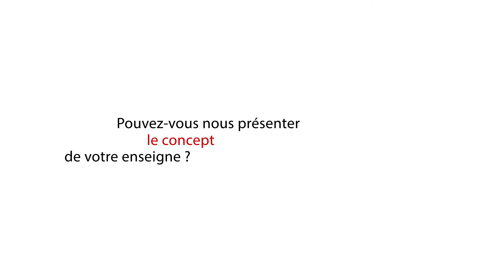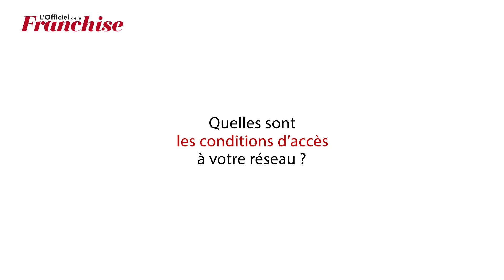Le Roy René: "Nous recherchons des passionnés"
Entretien avec Laure Pierrisnard, directrice générale du Roy René, lors de Franchise Expo paris 2017.